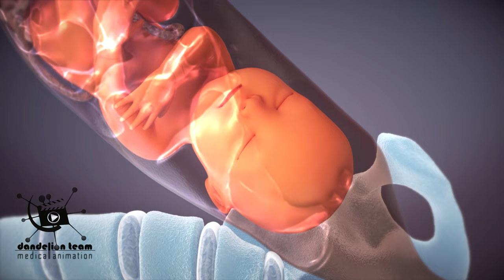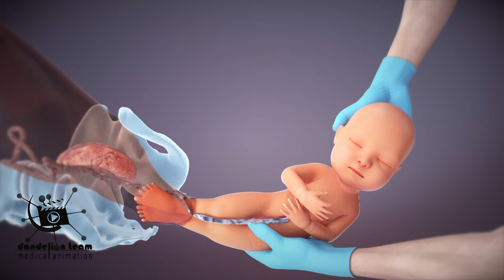Labor And Delivery | Childbirth | Dandelion Medical Animation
Labor and delivery Natural childbirth

3dmedicalanimation
copyrighted_by_Dandelion _Team

short videos